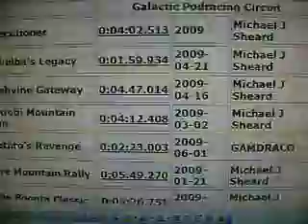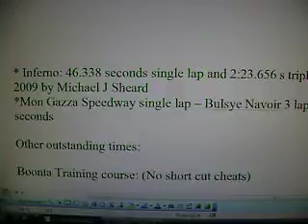STAR WARS RACER WORLD RECORDS - SEE DETAILS 6/09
EPISODE 1 OFFICIAL COMPREHENSION AND WORLD RECORD CONSTRUCTION LIST FOR MAY 2009...

these are the world records accross the web, no cheats - except stated short cuts included

Mike Sheard